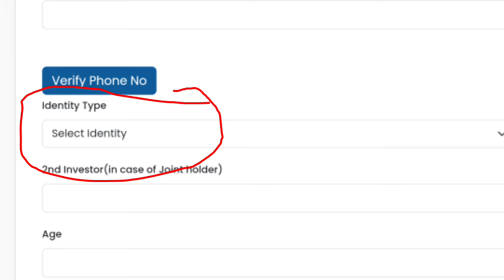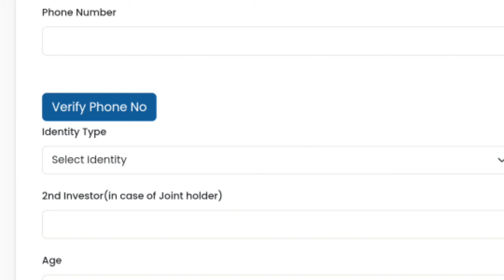Rose Valley Refund Online Process | Rose Valley Refund Online Apply | Rose Valley Refund Payment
Rose Valley Money Refund Online Application Process | How to Online apply Rose Valley claim form

Rose Valley Refund Online Payment 2024 | Rose Valley Refund Portal
rose valley refund online apply submit problem
rose valley refund online payment submit problem
rose valley refund online kaise kare
Rose valley me ek se jada certificate upload
Rose valley me ek se jada certificate upload kaise kare

➖➖➖➖➖❇️CREDITS❇️➖➖➖➖➖